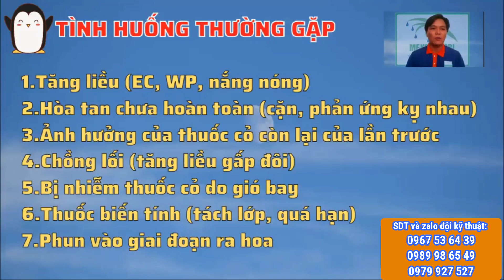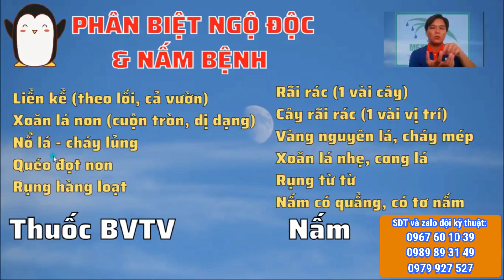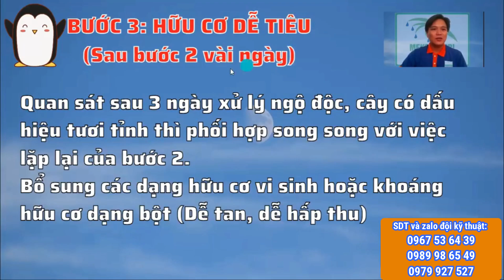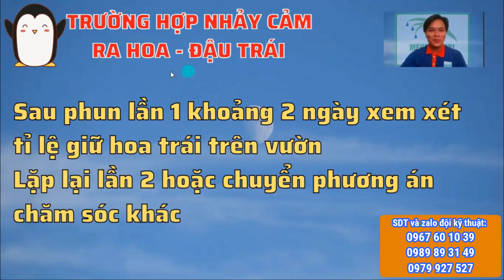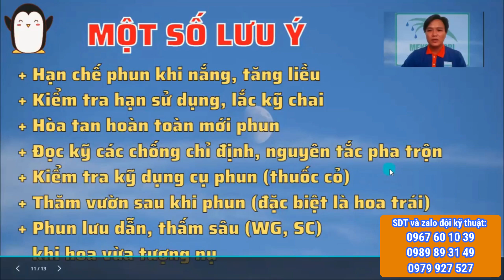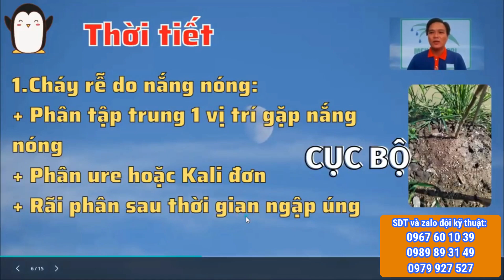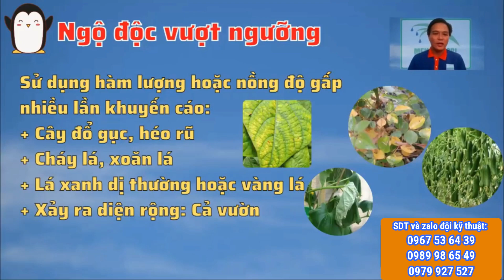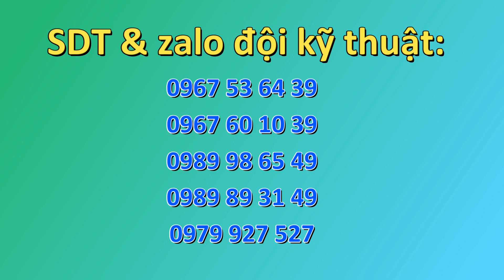Tổng hợp về xử lý ngộ độc cây trồng: Do Thuốc BVTV, phân bón hóa học và phân hữu cơ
Kênh "SỨC KHỎE CÂY TRỒNG" kính chào quý vị và quý bà con, kênh chia sẽ với quý vị và quý bà con video clip "Tổng hợp về xử lý ngộ độc cây trồng: Do Thuốc BVTV, phân bón hóa học và phân hữu cơ" nhằm giúp quý bà con ghi nhận thông tin thực tế và hướng quản lý hiệu quả dịch hại.
*Tham khảo sản phẩm qua:
*Cảm ơn quý khách hàng, quý vị và quý bà con đã ủng hộ kênh! Trân trọng!!!